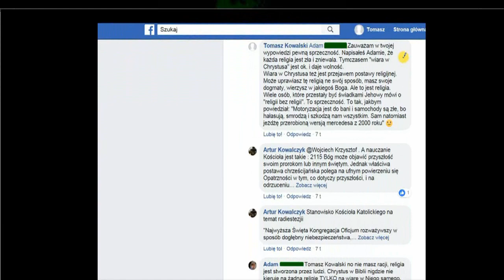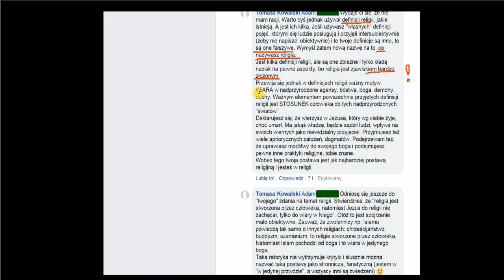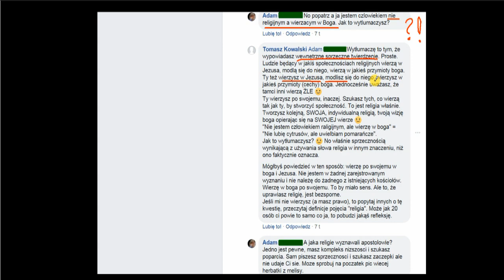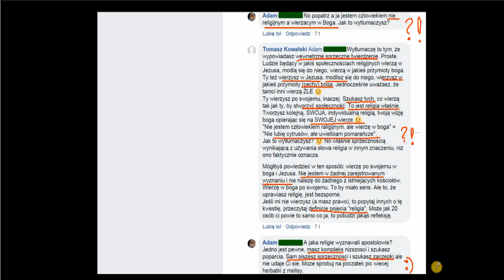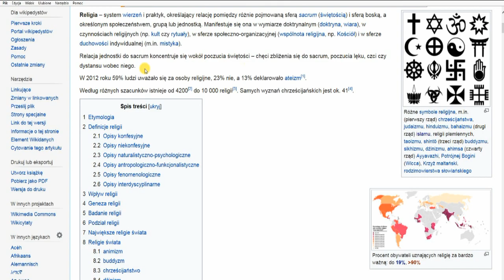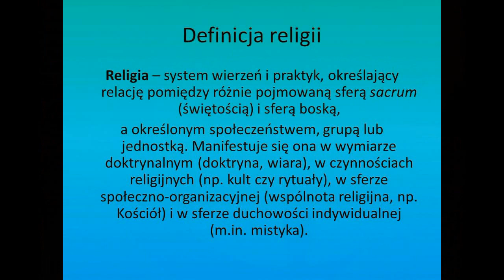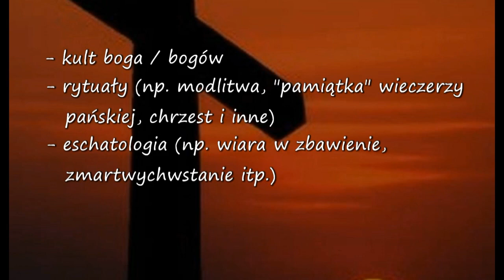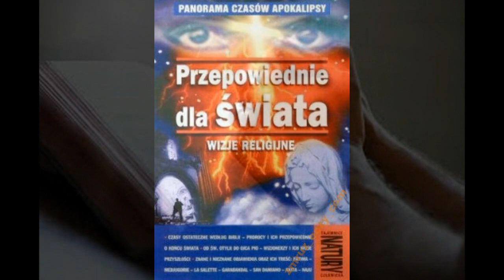Byli Świadkowie Jehowy i wiara bez religii - cz. 1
Wielu dziś powtarza że NIE są w religii (np. porzucili już religię), ale przyjmują to, co mówi Słowo Boże (Biblia) i mają osobistą relację z Jezusem. Wśród tych osób jest wiele byłych świadków Jehowy.
Czy mówienie o "wierze bez religii" ma jakikolwiek sens?

Zachęcam do dzielenia się własnymi spostrzeżeniami i przemyśleniami w komentarzach.
Proszę, by komentarze jednak nie odbiegały od tematu. Treści zawierające spam, epitety, obrażanie innych - będą usuwane.